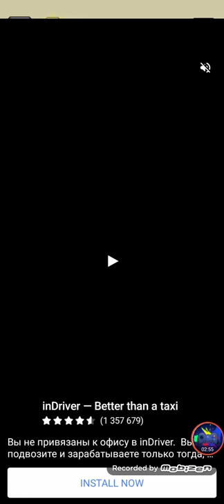How To Loot Android Gameplay Level 81-100 Как спасти рыцаря и его принцессу?